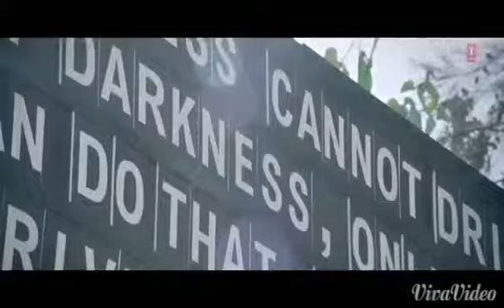Galliyan Ek villian Ankit Tiwari punjabi version